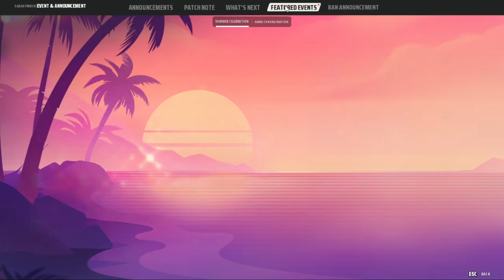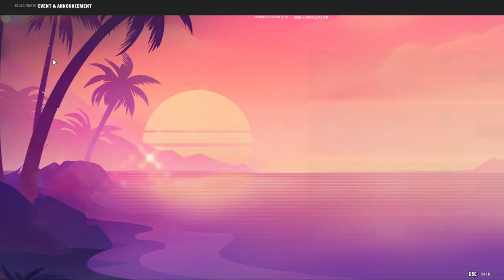Pinoy Rob Youtube Channel | Pinoy Rob Gamer | FARLIGHT #1 | Cagayan de Oro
Lets play and Enjoy the Moment of Gaming